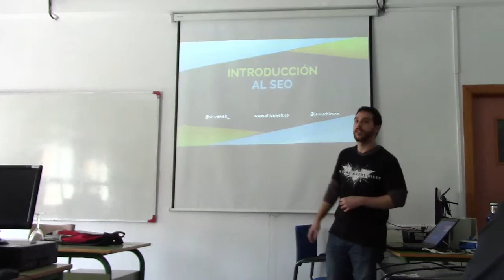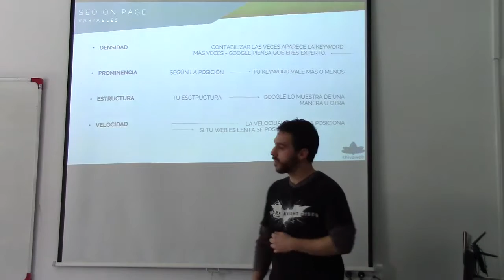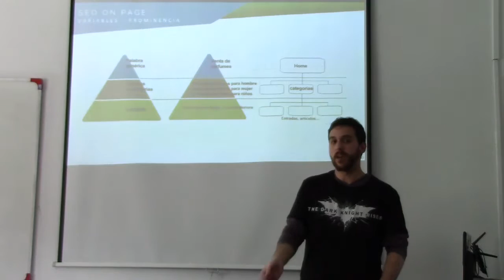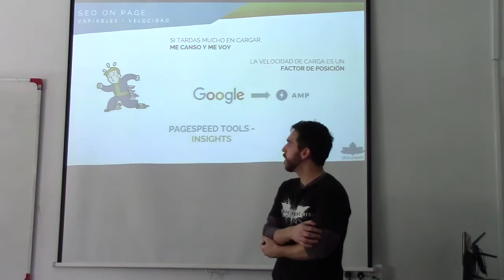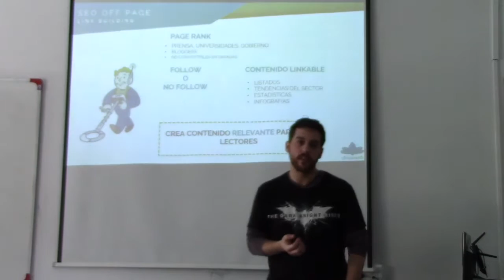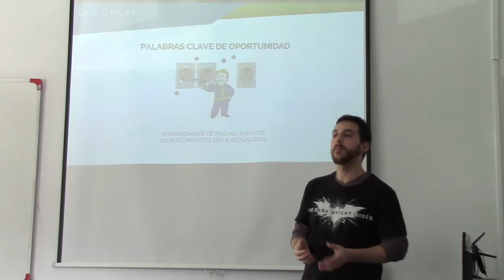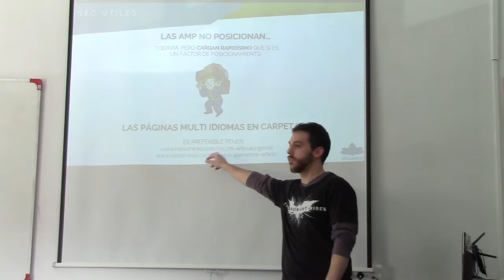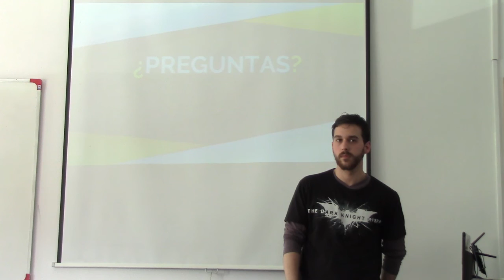Introducción a SEO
Introducción a los conceptos básicos de SEO y cómo usarlos para una mejor posición en buscadores
Ponente: Jesús Chicano Ramírez - @jesuschicano (ShivaWeb - @shivaweb_)